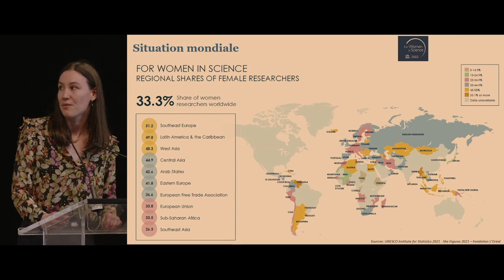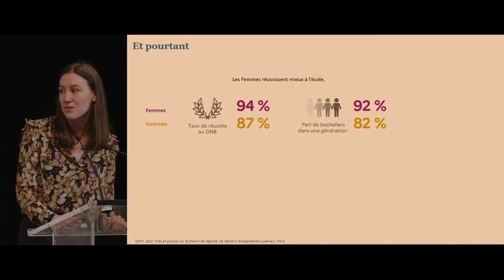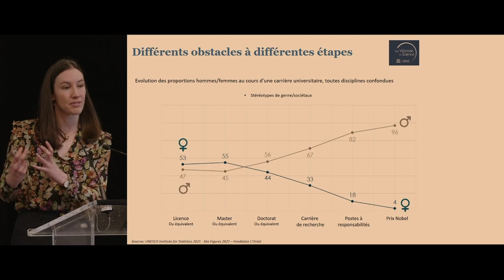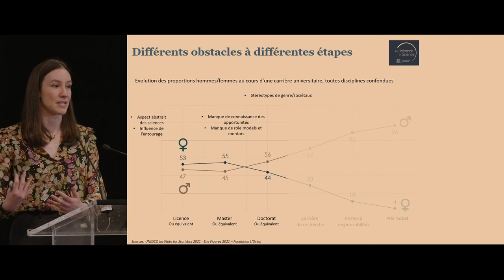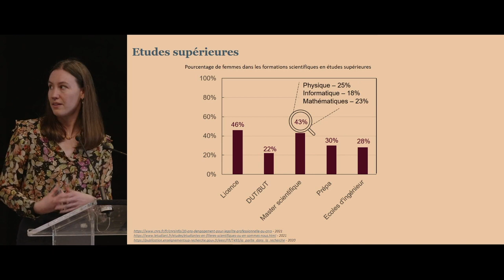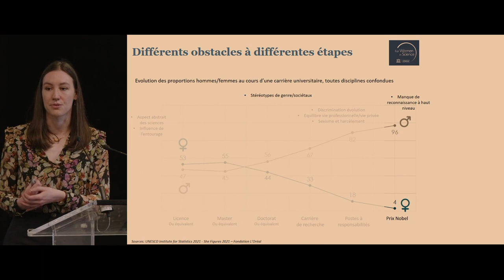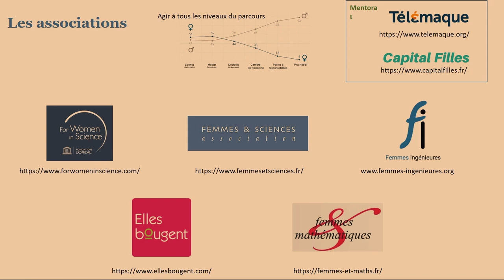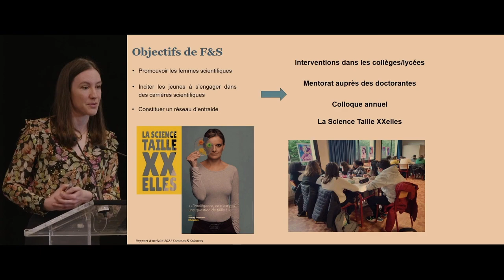Table ronde Femmes en Science, 17 mars 2023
le 17 mars dernier, nous avions le plaisir d'organiser avec ESPCI Alumni, le Fonds ESPCI et la ville de Paris une table ronde autour du rôle des Femmes en Science. Cet évènement faisait écho à l'exposition Femmes de Sciences" qui met en lumière des profils d'ingénieures de l'ESPCI, aujourd'hui en poste dans la recherche académique, l'industrie ou encore le conseil et la propriété intellectuelle.

L'évènement était animée par Mélanie Marcel, elle-même alumna de l'école.

réalisation : OHNK